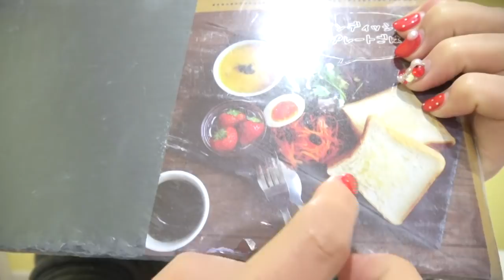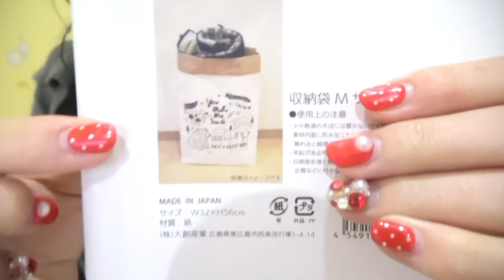【購入品】100均ダイソーの300円ショップがOPENしたらしい♡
【購入品】100均DAISOの300円ショップがOPENしたらしい！今回は、イオンモール座間にできたTHREEPPYというDAISOの姉妹店の300円ショップに行ってきたよ♡すごく可愛かった！ぜひ全国にできたらいいな！